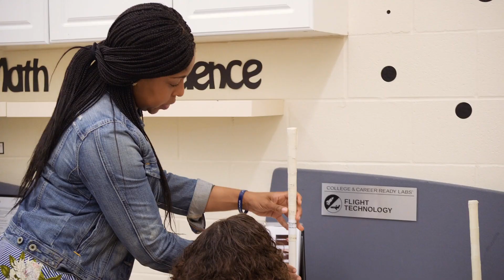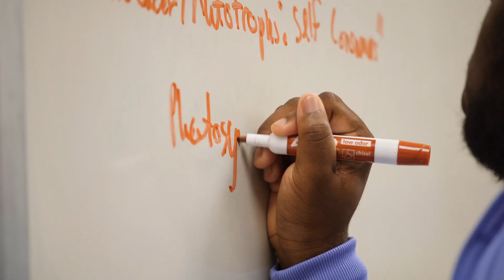Richland 2 STEAMM